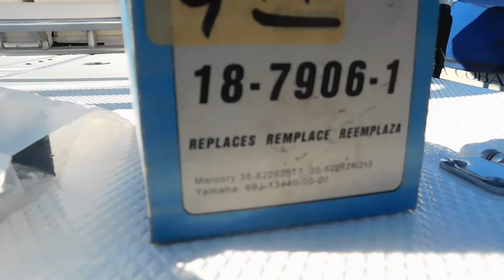Robalo Yamaha Outboard Final Running Video 12-2-21